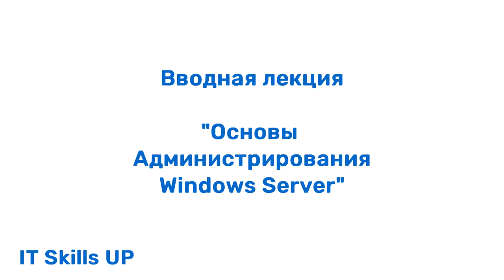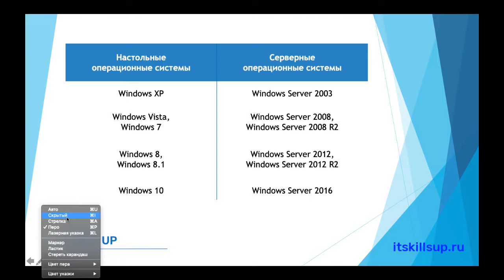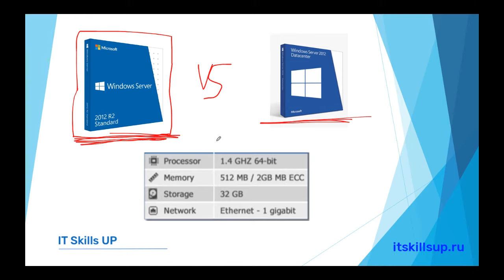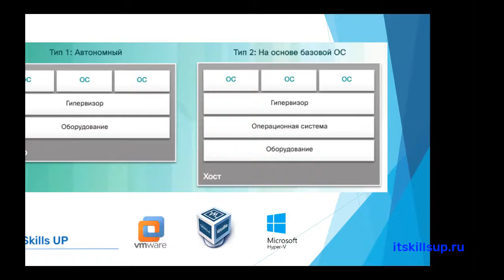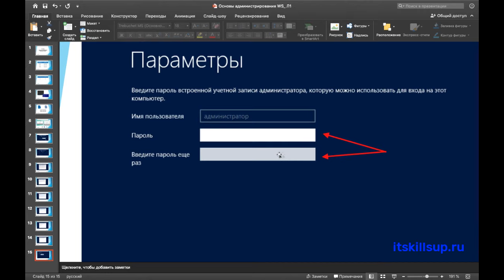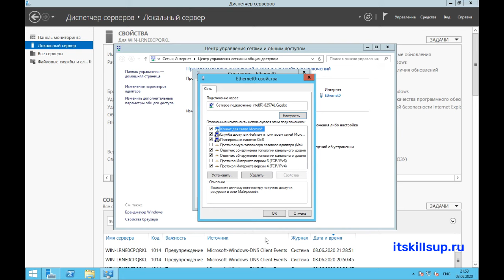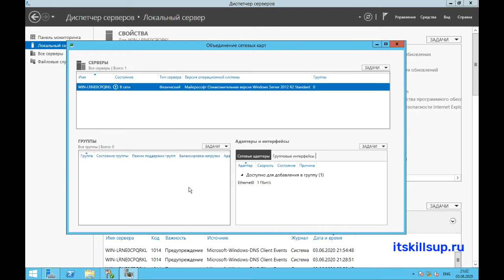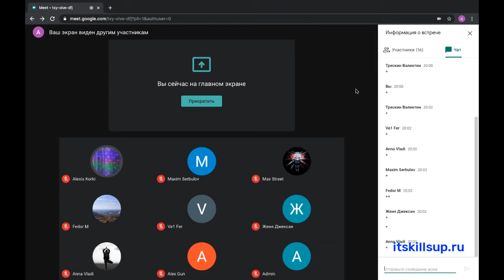Обзор серверных операционных систем Windows [Администрирование Windows Server]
Обзор серверных операционных систем Windows
первая лекция по курсу: Администрирование Windows Server
В данном видео рассматривается:
- Принцип работы виртуализации;
- Установка Windows Server 2012 R2;
- Обзор интерфейса Windows Server 2012 R2;
- Установка служб Windows Server 2012 R2.

Друзья, активность и продвижение канала зависит от ваших лайков и подписок! Если хотите нам помочь - вы знаете, что нужно сделать:)